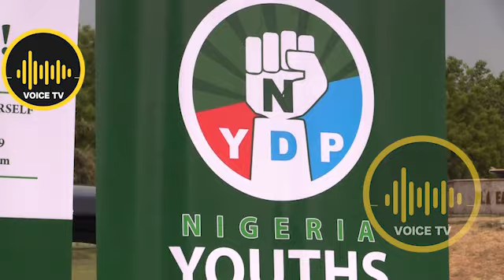Youths Take Over Governance: NYDP 2023 Presidential Ambition